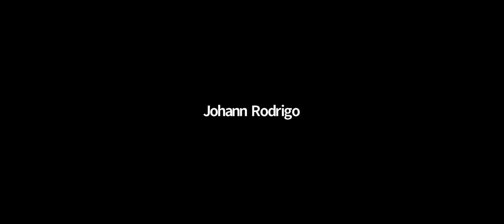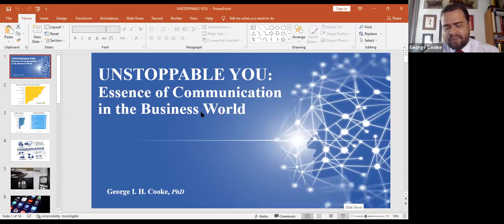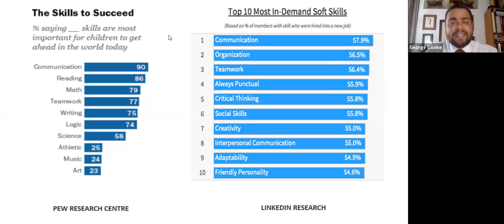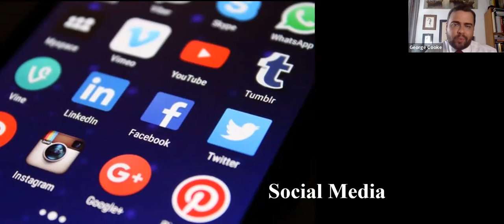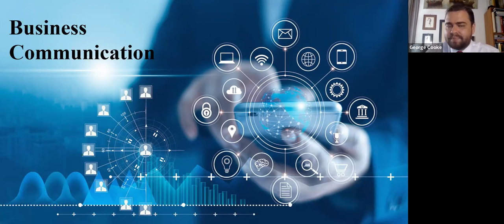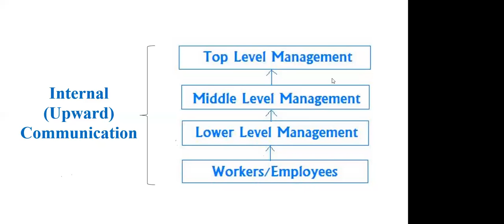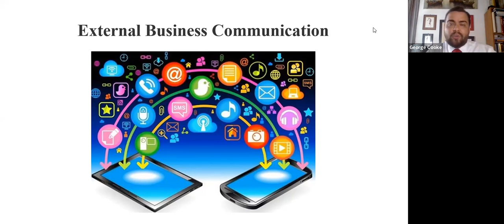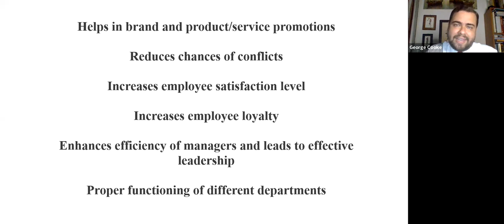EVENING WITH AN EXPERT SESSION # 14 With Dr George Cooke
EVENING WITH AN EXPERT - SESSION # 14
UNSTOPPABLE YOU | Essence of Communication in Business World
By Dr. George I.H. Cooke
Dear Team,
You might have observed, that in every job advertisement, they mention that the candidate must possess good communication skills. Communication skills are very much important in corporate world, as they always come in contact with internal and external stakeholders.
For personal and organizational communication to be effective, it leaves all parties involved satisfied and feeling accomplished. By delivering messages clearly, there is no room for misunderstanding or alteration of messages, which decreases the potential for conflict.
Effective communication strengthens the connections between a company and all of its stakeholders and benefits businesses in numerous ways: Stronger decision making and faster problem solving; earlier warning of potential problems; increased productivity and steadier workflow; stronger business relationships; clearer and more persuasive marketing messages; enhanced professional images for both employers and companies; lower employee turnover and higher employee satisfaction; and better financial results and higher return for investors.
One study, published in Business Outlook, based on the responses from over 1000 employers at Fortune 1000 companies found that workers send and receive an average of 1798 messages each day via telephone, email, faxes, papers, and face-to-face communications. Some experts have estimated that the average business executive spends approximately 75% to 80% of the day engaged in oral or written communication.
Studies further elaborated that the need for communication skills is important in virtually every career. Practitioners in Big Six accounting firms spend 80% of their work time communicating with others, individually and in groups. Likewise, engineers spend most of their professional lives writing, speaking, and listening.
Over 90% of the personnel officials at 500 US businesses stated that increased communication skills are needed for success in the 21st century.
Therefore, the ability to communicate with people both inside and outside your organization is a key characteristic of successful business builders.